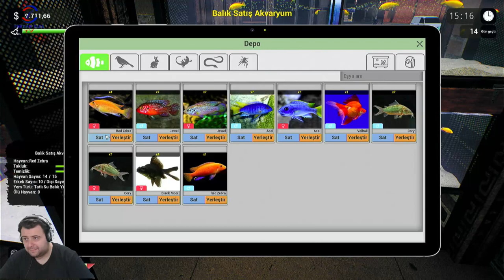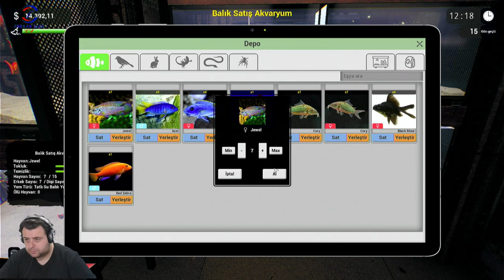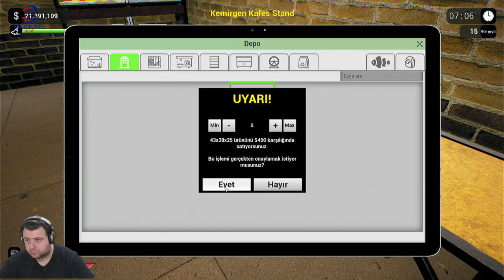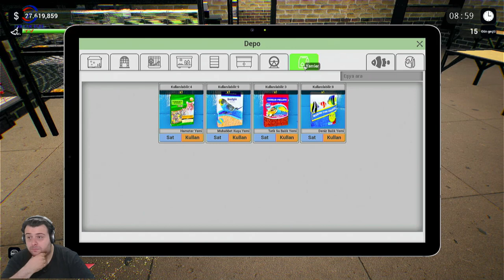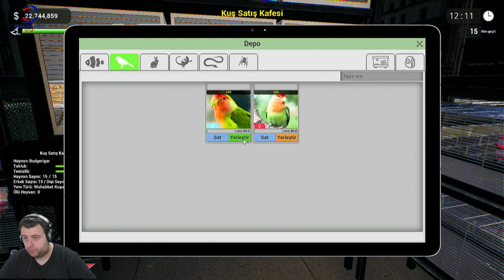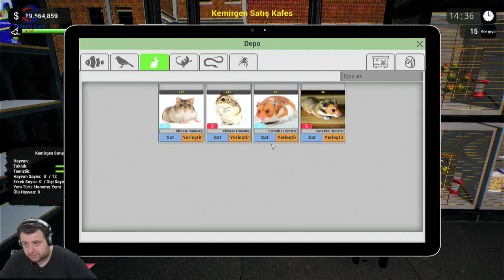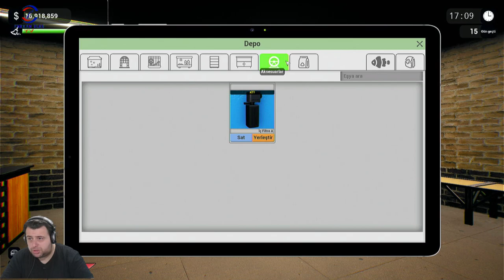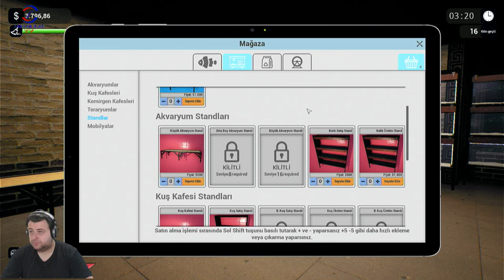YENİ DÜZEN GETİRİYORUZ (PETSHOP SIMULATOR) BÖLÜM 11